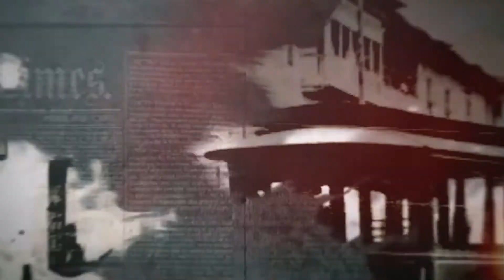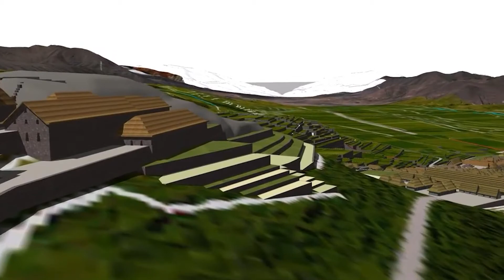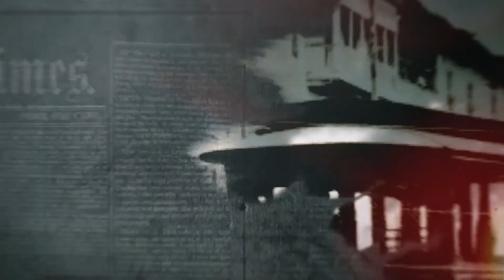Historia del Cusco / Cusco Capital del Imperio de los Incas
La Biblioteca Municipal del Cusco - Gustavo Pérez Ocampo, presenta:
Cusco Capital del Imperio de los Incas 📚
Con Peter Elias Bejar Mendoza